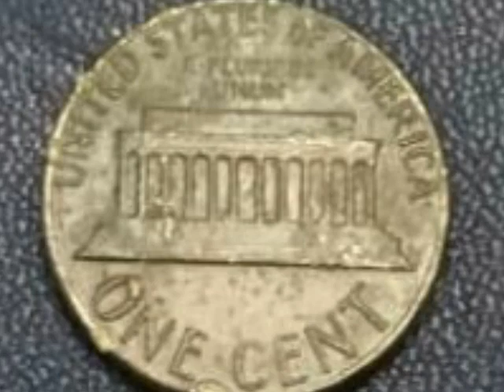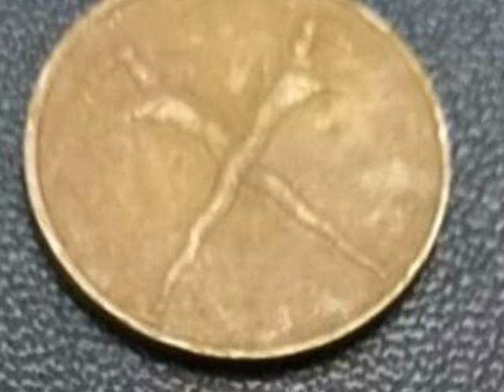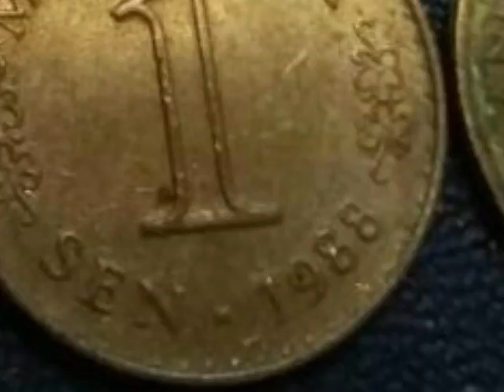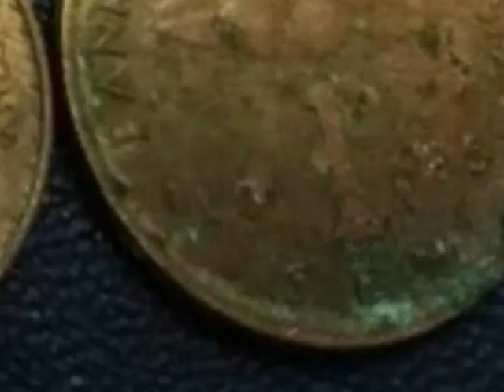Numismatic : 1 CENT,5 CENTS MALAYA AND BRITISH BORNEO HARGA LELONG RM1K DAN RM2k